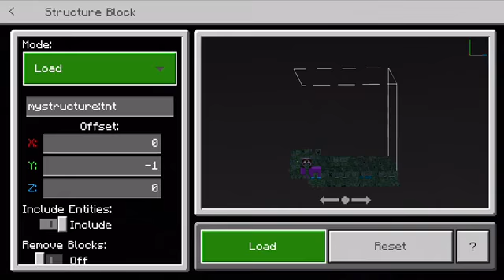Spawning creepers in Minecraft.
Using a command block to spawn a lot of creepers. A lot of creepers.